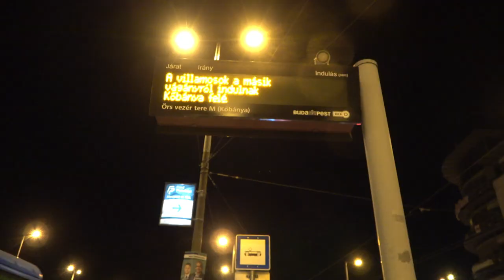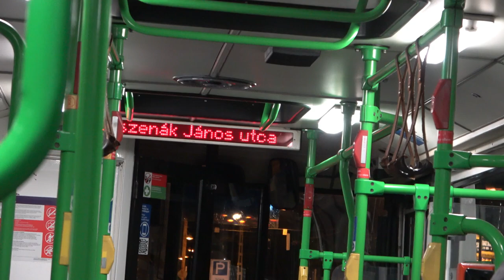2022.03.10 pótlás a 3-as villamos vonalon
Bankszámla:
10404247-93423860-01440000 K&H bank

Szugló utcában lévő csőtörés miatt a Bosnyák tér és az Örs vezér tere között a villamosokat busszal kell pótolni. Mivel a közút is járhatatlanná vált a pótló buszok nagy kerülővel a Rákospatak felé kerülnek Szugló utca Telepesi utcán keresztül. Sikerült egy vázcserés 412-es Ikarust is kifogni a pótlók között, ezzel utaztam végig a pótolt szakaszt. Villamosok a Bosnyák téren fognak vissza és az Örs vezér terén.